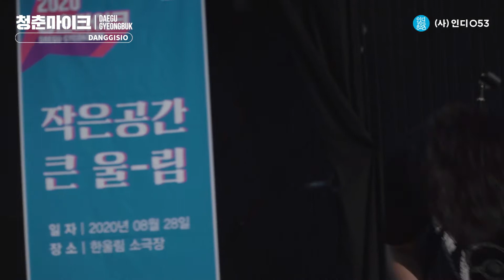최고의 포스트그런지 밴드를 꿈꾸는 작은 공간 큰 울림 [당기시오 - The Lay Down'♪ 벌써 12시♪ Loose Way♪]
♪ 대구·경북의 문화 공간에서 일상의 회복을 노래하다 ♪
[청춘마이크 대구·경북권] 8월 공연 – 작은 공간 큰 울림
청년예술가들의 꿈의 무대가 되고 있는 대구·경북의 소극장 공간을 찾아가 비대면 공연으로 진행합니다.
코로나19로 인해 운영에 어려움을 겪고 있을 지역문화공간이 다시 활기를 찾기 바라며
작지만 소중한 지역문화공간들의 가치를 함께 나누고자 합니다.

[2020 문화가 있는 날 청춘마이크]는 열정과 재능이 넘치는 대한민국 젊은 예술가들에게 ‘문화가 있는 날’
무대에 설 기회를 마련하여 청년들의 꿈을 키우고 전문성을 가진 예술가로 성장할 수 있도록 지원하는 사업입니다.

[오늘의 아티스트 - 당기시오♪]
서우석(기타) | 석병관(드럼) | 손진욱(보컬) | 윤민영(기타) | 박종석(베이스)
Alternativ한 Post-Grunge 사운드를 지향하는 5인조 헤비메탈 밴드입니다.
2012년 결성 후 대한민국 전역과 해외시장으로 활동의 폭을 넓혀가고 있습니다.

[00:10] 아티스트 인터뷰
[00:43] 당기시오 - The Lay Down ♪
[06:55] 당기시오 - 벌써 12시 (원곡-청하) ♪
[11:58] 당기시오 - Loose Way ♪

[오늘의 공연장] 대구 한울림 소극장
2008년 9월에 개관하여 연극을 중심으로 한 다양한 장르의 문화 활동 공간으로 활용되고 있습니다.
한울림 골목 연극제, 대한민국 소극장 열정 등을 매년 개최하고 있습니다.

▶인디053 카카오플러스: ‘(사)인디053’ 검색